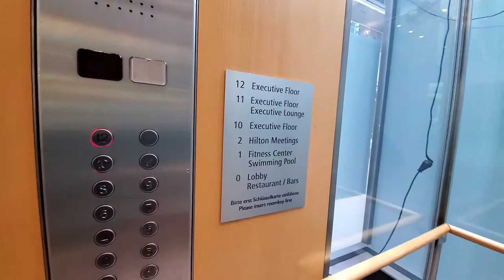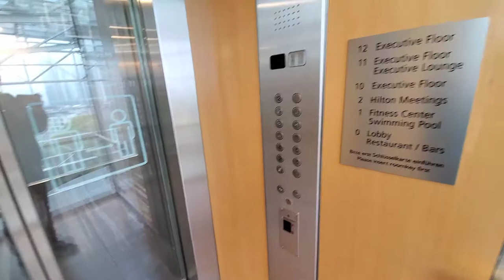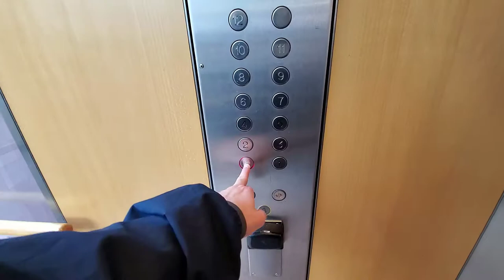Schindler Scenic Traction Elevators at the Hilton Frankfurt City Center, Germany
Schindler Scenic Traction Elevators at the Hilton Frankfurt, Germany